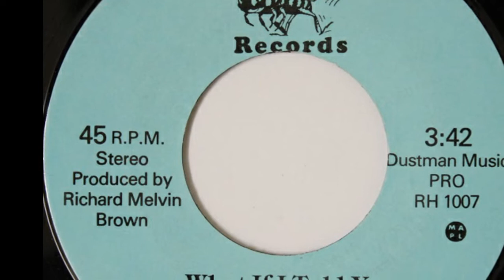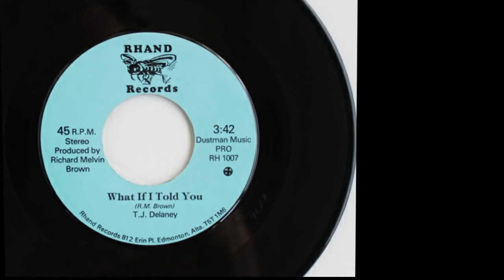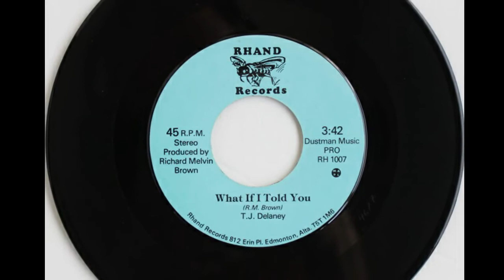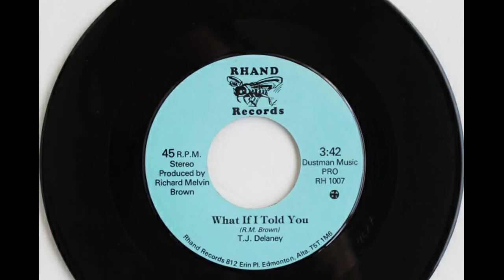T. J. Delaney - What If I Told You, Rare Canadian Country 45rpm c.70s/80s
T.J. Delaney - What If I Told You
Rhand Records, 19??

Downbeat track by another artist I have no information on, though the label is from Alberta. There is no date on the release but I would guess it to be late 70s/early 80s. The same song is on both sides.